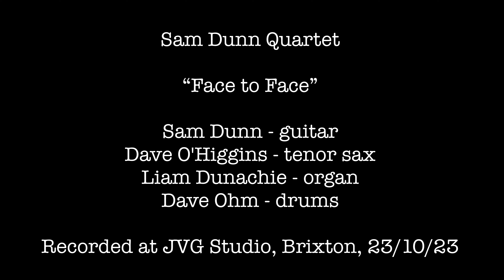Sam Dunn Quartet “Face to Face”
Sam Dunn - guitar
Dave O'Higgins - tenor sax
Liam Dunachie - organ
Dave Ohm - drums

Recorded at JVG Studio, Brixton, on 23/10/23